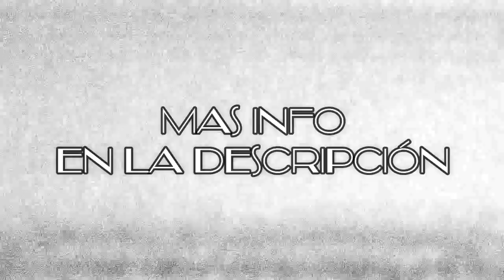Ceremonia Rapstyle Sjl: La Mejor Batalla 2018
⚠Gente llega la ceremonia 2018 Rapstyle, La mejor batalla del año, las votaciones se harán mediante los comentarios en este video y la encuesta en la comunidad del canal ⚠
*Esto no hace el mejor a nadie sino el gusto del público que nos acompaño todo el año
* Antes del 31 se subirá el vídeo con los ganadores de cada sección de la Ceremonia
Parque del Maestro Caja de Agua SJL, regreso el 2019 Miércoles 2 de enero